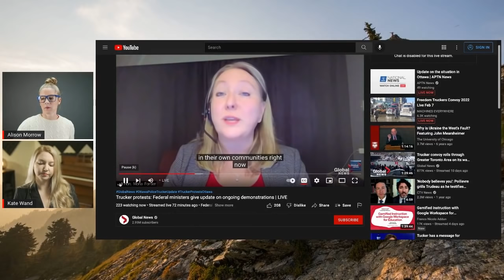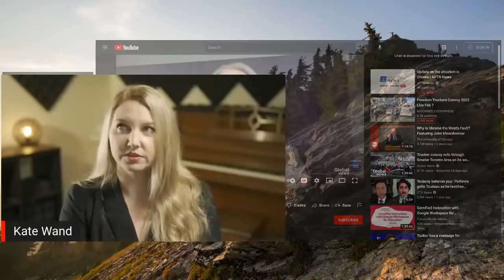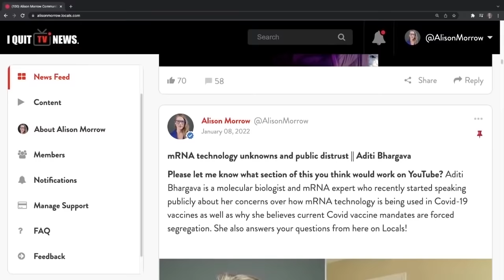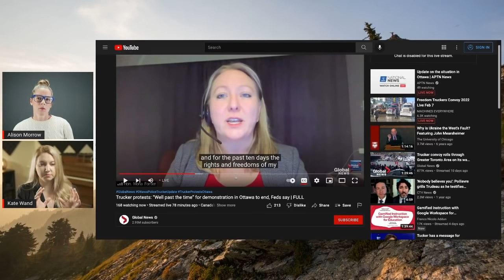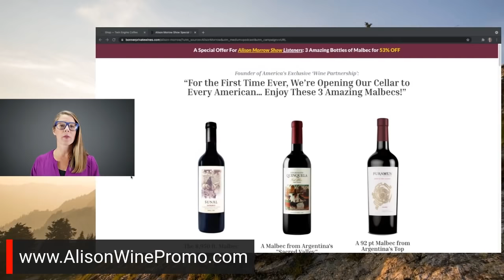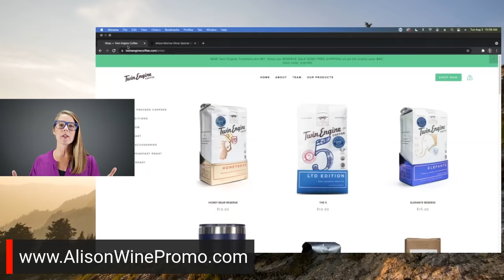Government pushes false Ottawa vs. Truckers narrative || Kate Wand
Ottawa Truckers Protest Ottawa has declared a State of Emergency as trucks have congregated downtown to protest vaccine mandates. Kate Wand and her husband cover a variety of topics such as lockdowns, economics and public policy through long-form conversations, short commentary, satire and films.